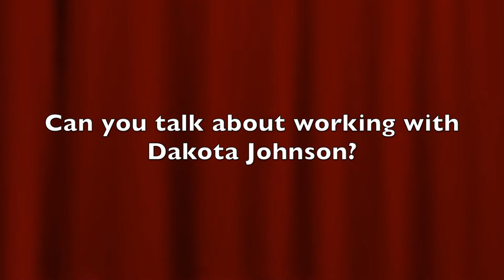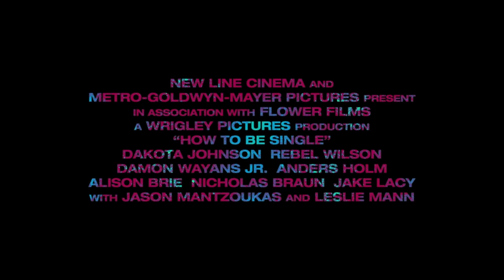Interview: Christian Ditter | How To Be Single (The Fan Carpet)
Director Christian Ditter talks about the themes behind the film and more in our interview for How To Be Single.

There’s a right way to be single, a wrong way to be single, and then…there’s Alice.  And Robin.  Lucy.  Meg.  Tom.  David.  New York City is full of lonely hearts seeking the right match, be it a love connection, a hook-up, or something in the middle.  And somewhere between the teasing texts and one-night stands, what these unmarrieds all have in common is the need to learn how to be single in a world filled with ever-evolving definitions of love.  Sleeping around in the city that never sleeps was never so much fun.

In Cinemas Friday February 19.